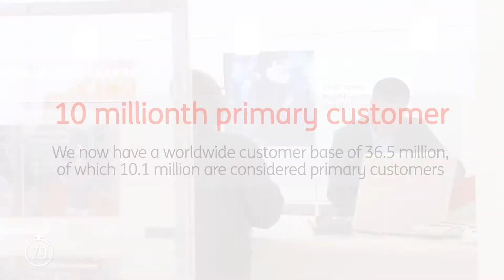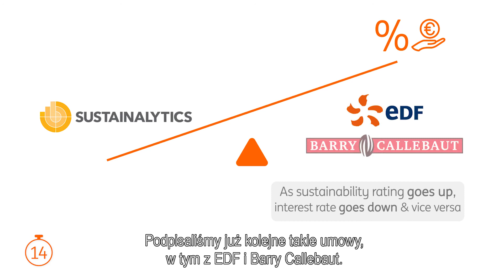ING's 2Q17 results in 90 seconds (Polish subtitled)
ING CEO Ralph Hamers shares the highlights of ING's 2Q2017.